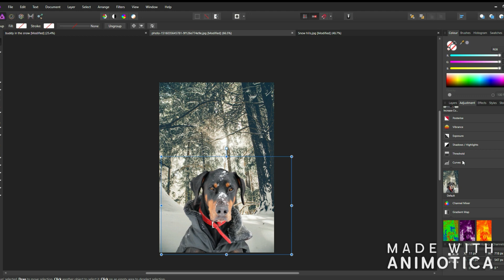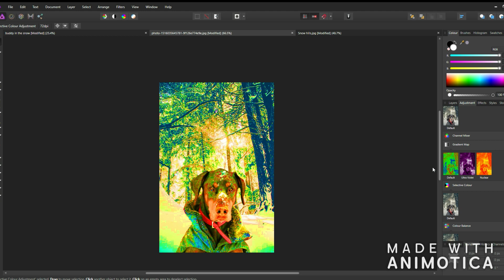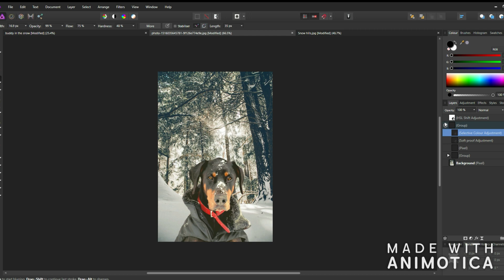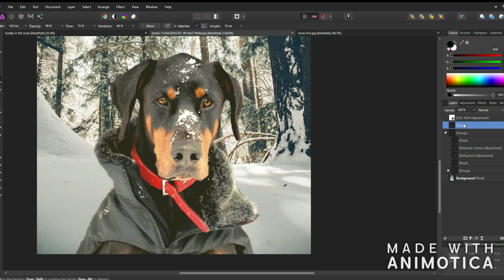Matching Two Background Together - Speed edit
First time matching two backgrounds together